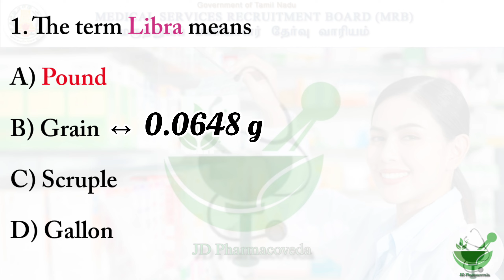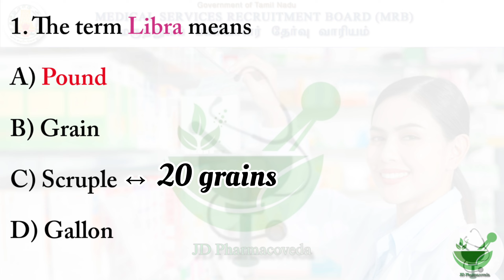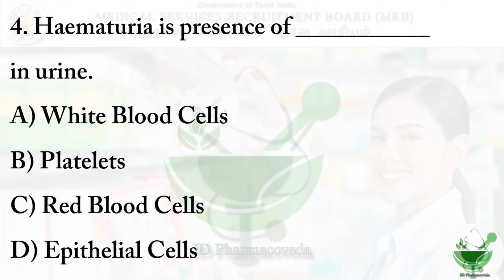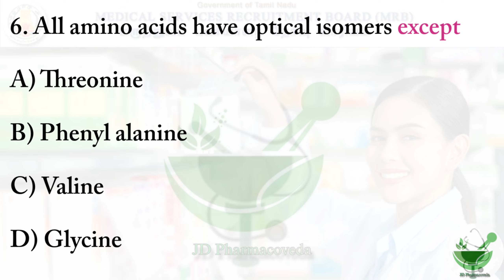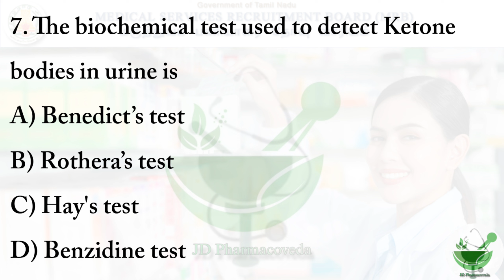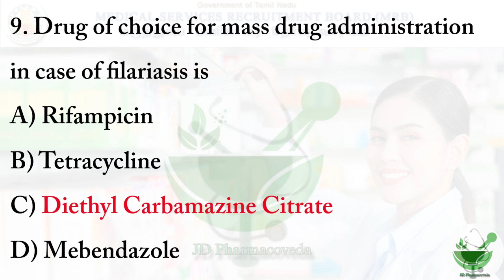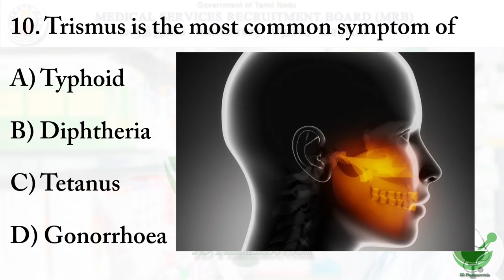MRB PHARMACIST 2024 | Tamilnadu Pharmacist | Test - 1 | Tamil | Test series | Pharmacy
Pharmacist is a healthcare provider who gives you your prescriptions. But they're also an important member of your healthcare team. They're the person who knows the most about drugs. So, they work with your doctor and other providers to ensure you're taking the correct medications at the right doses.

The Medical Services Recruitment Board (MRB) was constituted by the Government of Tamil Nadu in G.O. (Ms) No.1, Health and Family Welfare (C2) Department dated 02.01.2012 with the objective of making appointments to various categories of staff in the Health and Family Welfare Department by way of direct recruitment, in a speedy manner, keeping in view the nature, importance and essentiality of these posts. The Medical Services Recruitment Board started functioning with effect from 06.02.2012.